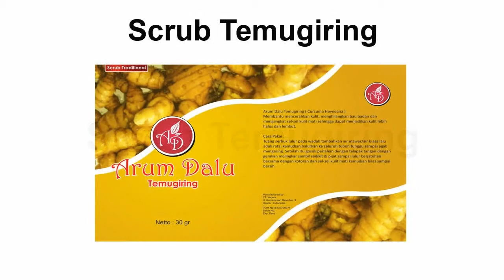Scrub Temugiring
Arum Dalu Temugiring ( Curcuma Heyneana )
Membantu mencerahkan kulit, menghilangkan bau badan dan mengangkat sel-sel kulit mati sehingga dapat menjadikan kulit lebih halus dan lembut.

Cara Pakai :
Tuang serbuk lulur pada wadah tambahkan air mawar/air biasa lalu aduk rata, kemudian balurkan ke seluruh tubuh tunggu sampai agak mengering. Setelah itu gosok perlahan dengan telapak tangan dengan gerakan melingkar sambil sedikit di pijat sampai lulur berjatuhan bersama dengan kotoran dari sel-sel kulit mati kemudian bilas sampai bersih.

Arum Dalu Medika Spa
Golden Vienna 1 Blok B1 No. 2 Rawa Buntu, BSD
Tangerang Selatan - Banten 15310 INDONESIA
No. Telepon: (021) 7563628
No. Hp : 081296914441, PIN BB : 2AFF4D48

note : arumdalu body scrub traditional harga Rp. 25.000
arumdalu body scrub fruit and flower harga Rp. 25.000
arumdalu body mist  harga Rp. 100.000